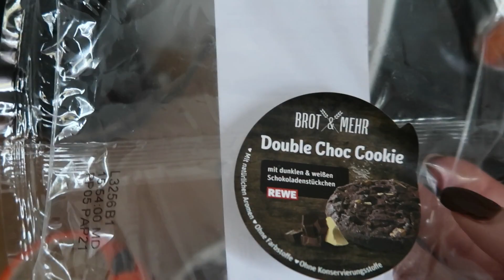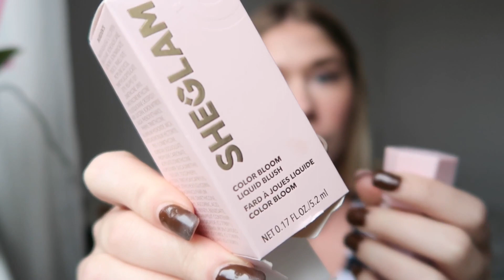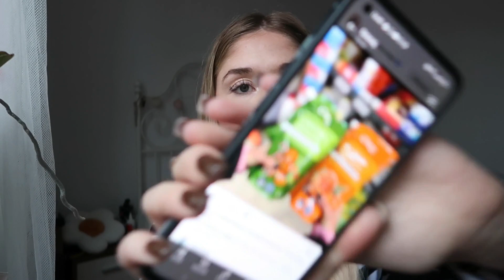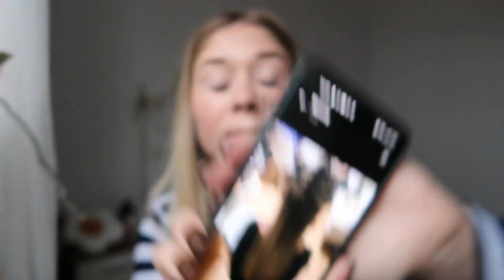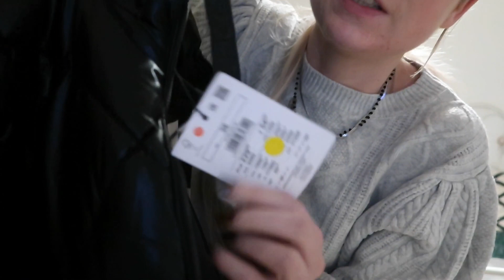Domowy vlog, testuje róż z shein i nowa kurtka